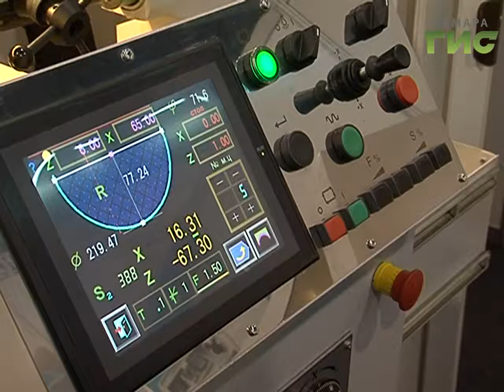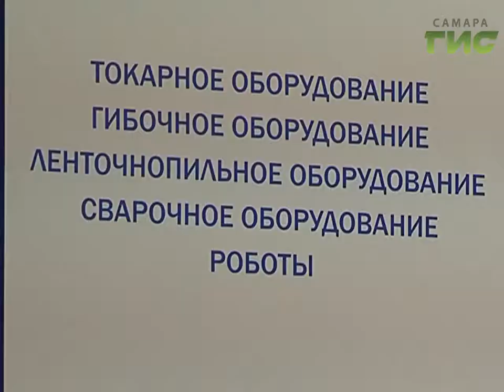Выставка "Промышленный салон. Металлообработка".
Больше 70 компаний - производителей современного оборудования собрались в Самаре на выставке "Промышленный салон. Металлообработка". В этом году выставка юбилейная, она проходит уже в 15-й раз.